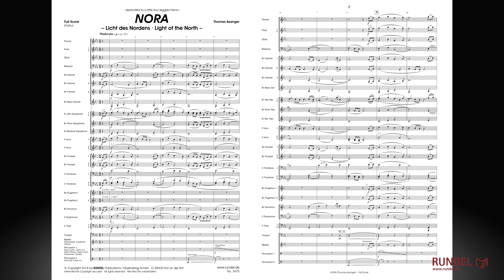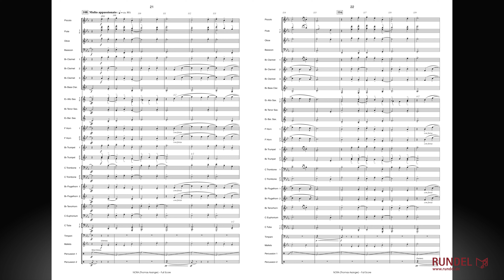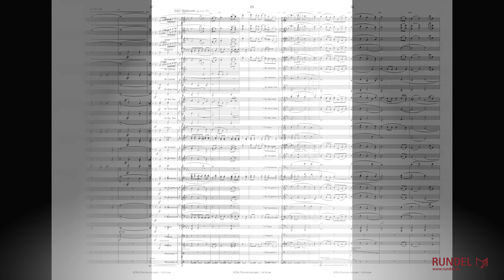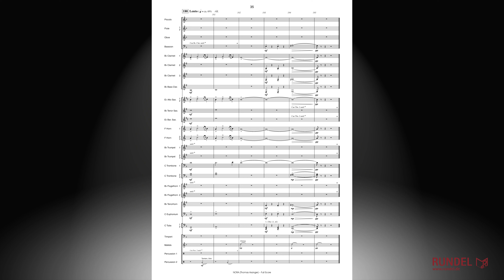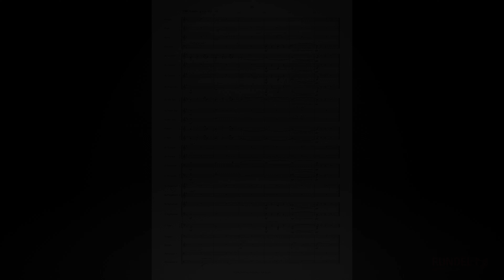NORA | Licht des Nordens - Light of the North | Thomas Asanger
Ein Leben ohne Haustier ist für viele undenkbar. Im deutschsprachigen Raum haben Katzen ganz klar die Nase vorn. In den ca. 3,5 Millionen Haushalten in Österreich beispielsweise werden 1,6 Millionen Katzen gehalten. Das bedeutet, dass in fast jedem dritten Haushalt Katzen leben. Für 65 Prozent der Österreicherinnen und Österreicher zählt die Schmusekatze als vollwertiges Familienmitglied und als perfekter Freizeit- und Spielgefährte. Auch der österreichische Komponist Thomas Asanger verbindet mit ihnen schöne Kindheitserinnerungen. 2017 verstarb seine Nora im stattlichen Alter von 20 Jahren.

Die gleichnamige Komposition beschreibt die vielschichtigen Charakterzüge eines Vierbeiners – mal ganz ruhig und nachdenklich und in einem anderen Moment verspielt und ungestüm. Mit diesem gefälligen Werk spricht der Komponist all jenen aus der Seele, die ihr Leben und das ihrer Familie um die charismatischen Vierbeiner bereichern und damit auch zum unschätzbarem Wert wird.